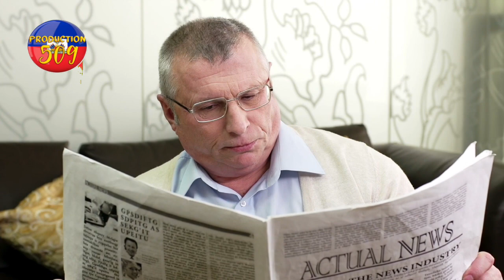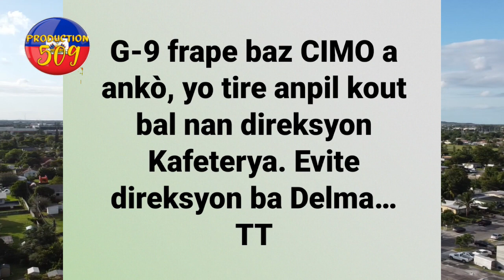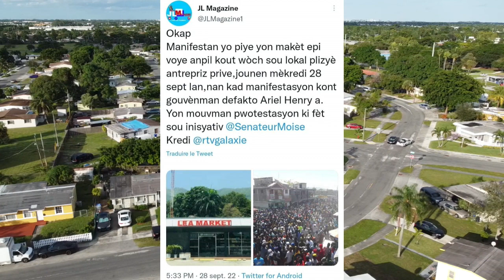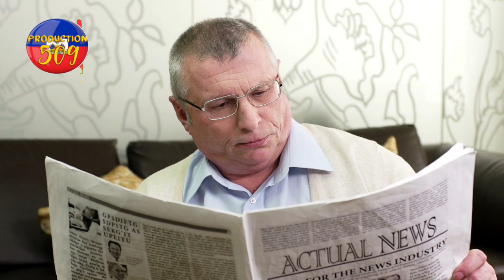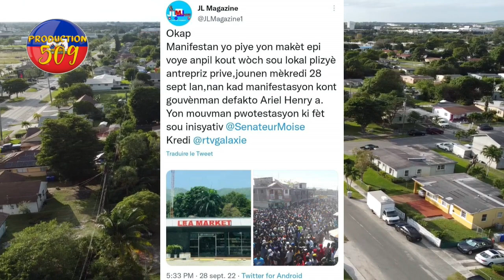chef gang babekyou fwepe baz cimo a pirèd ak bandi li yo epi yo kraze kafetirya baz la komisè RICHEM